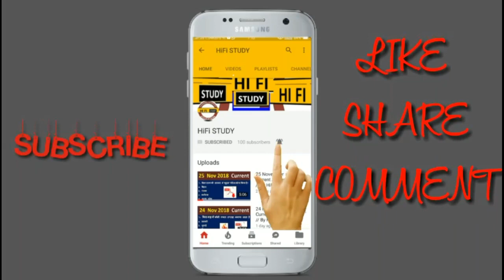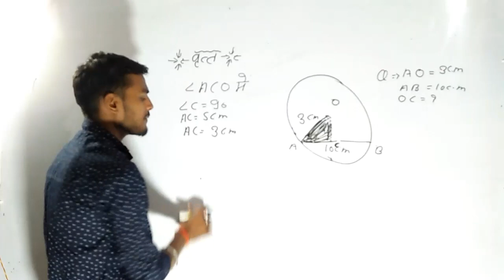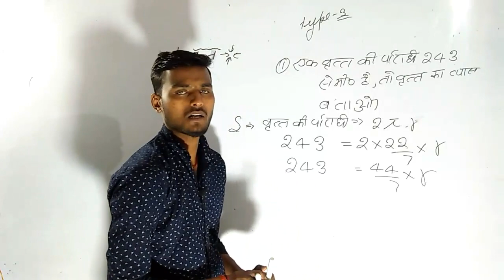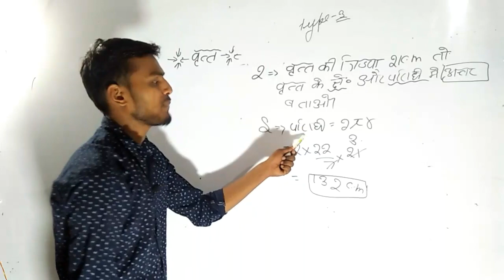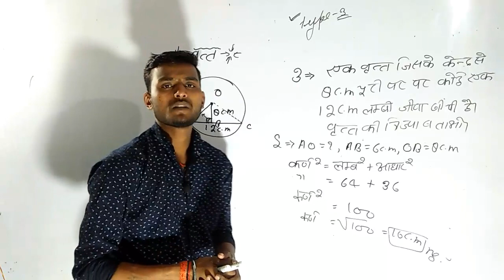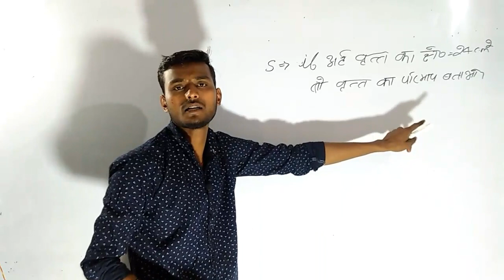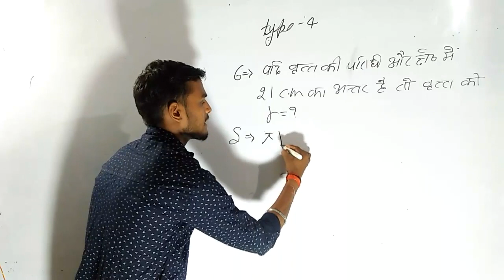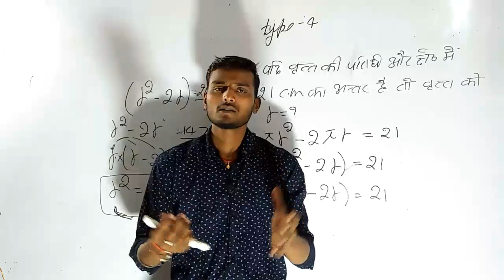UP DELED 3rd Semester Math Class || BTC Math 3rd Semester 2020 || UP DELED Math Full Syllabus 2020